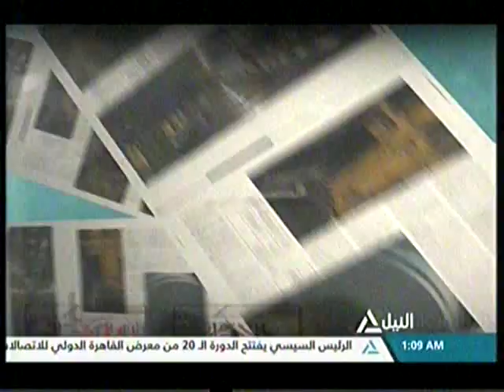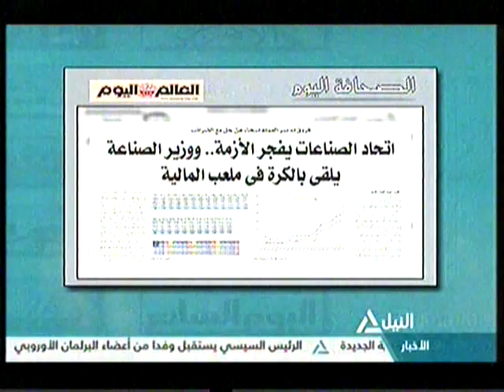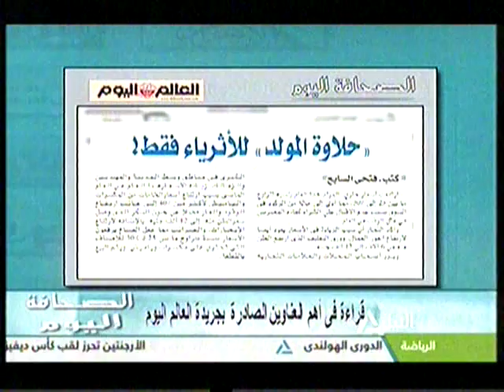الصحافة اليوم 28-11-2016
الصحافة اليوم
قراءة في أهم العناوين الصادرة بجريدة العالم اليوم
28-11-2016